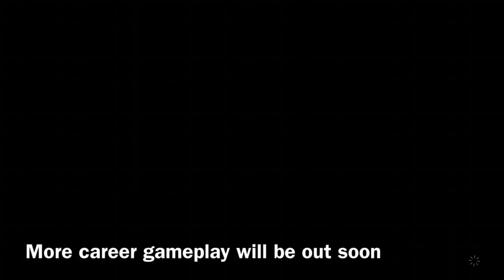Forza Motorsport 7 Career Gameplay part 16; Racing in a Safety Car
In this video of my career in Forza Motorsport 7, I race against Sport Grand Touring cars driving a Chevrolet Corvette Safety Car. Can I continue my momentum and earn another series victory?